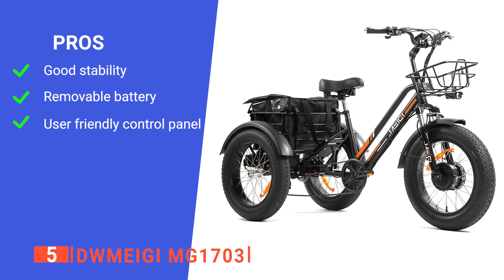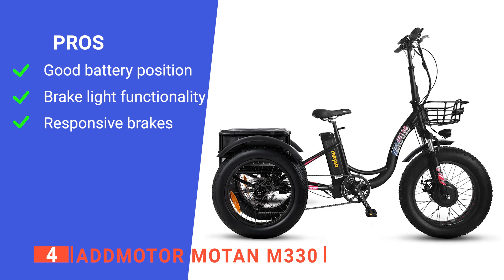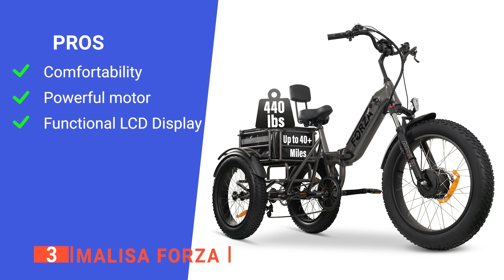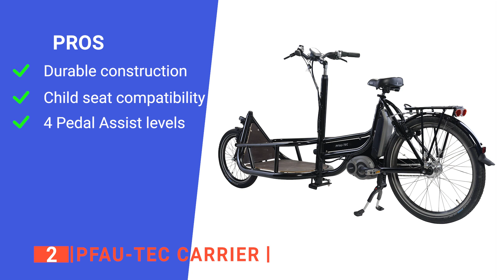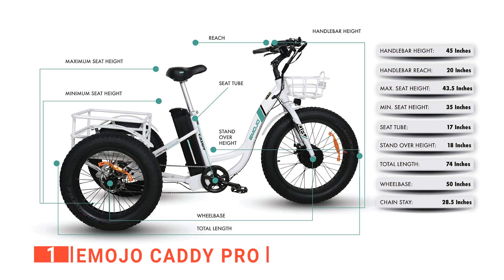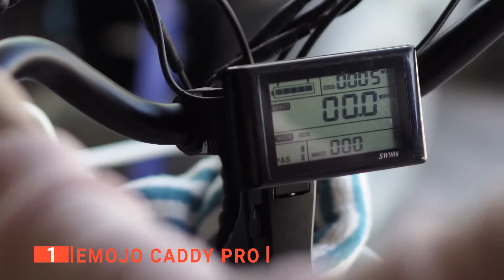The most POWERFUL and TRENDY Electric Cargo Bikes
Electric Cargo Bikes: Hey guys, in this video, we’re going to review the pros and cons of the top most powerful and trendy Electric Cargo Bikes for sale right now.

00:00 Intro
00:42 5️⃣ DWMEIGI MG1703
02:47 4️⃣ Addmotor Motan M330
05:05 3️⃣ MALISA Forza:
06:51 2️⃣ Pfau-tec Carrier
08:57 1️⃣ Emojo Caddy Pro

Electric cargo bikes are much less expensive to operate than a van or a car, but they still have a decent load capacity; plus, you don't have to buy gas, pay for parking, or pay road tax, so you can save a lot of money on transportation.
When buying an Electric Cargo Bike, there are a few things to consider; quality, durability, ease of use, and features.
So watch this video to find out which one is suited to your needs.

In today’s video, we are going to look at the top five best Electric Cargo Bikes available on the market today. We have made this list based on our own opinion, research, and customer reviews. We have considered their quality, features, and values when narrowing down the best choices possible. If you want more information and updated pricing on the products mentioned, be sure to check the links above.